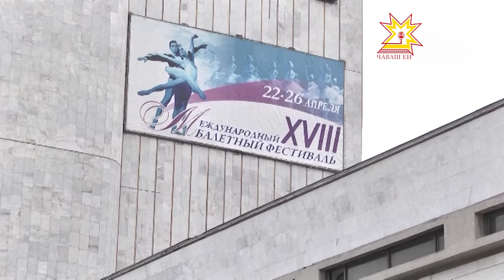Шупашкарти балет фестивалĕнче - «Корсар»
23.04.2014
Шупашкарта Пĕтĕм тĕнчери 18-мĕш балет фестивалĕ малалла пырать. Паян Чăваш патшалăх оперăпа балет театрĕн сцени çине Адольф Аданăн «Корсар» постановки. Ăна Эрик Сапаев ячĕллĕ Мари патшалăх оперăпа балет театрĕ лартнă.